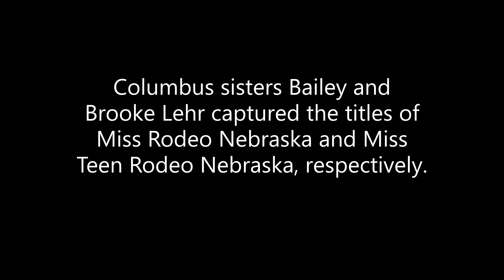WATCH NOW: Lehr sisters make history at Miss Rodeo Nebraska Pageant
Columbus sisters Bailey, 20, and Brooke Lehr, 16, captured the titles of Miss Rodeo Nebraska and Miss Teen Rodeo Nebraska, respectively, last week. They are the first sisters to win the titles, and in the same year, in the pageant's 65-year history.